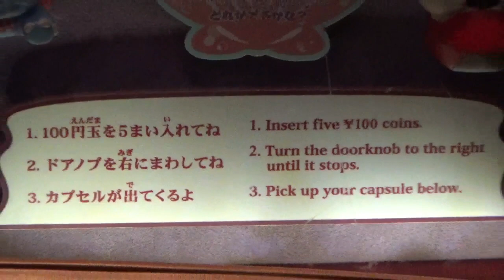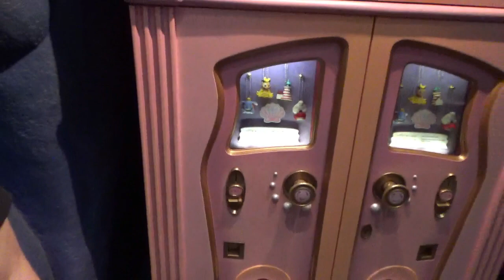「マーメイドラグーン」エリア屋内ショップに設置のガチャガチャをやってみよう！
ディズニーシーにはガチャガチャが2箇所のみ設置されています。
マーメイドラグーンエリア屋内ショップにあるガチャガチャをご紹介。
カプセルに入れたまま部屋に飾ってみてはいかがでしょうか。

DisneySea has only two clattering locations.
Introducing capsule toys in indoor shops in the Mermaid Lagoon area.
Why don't you decorate your room with it in a capsule